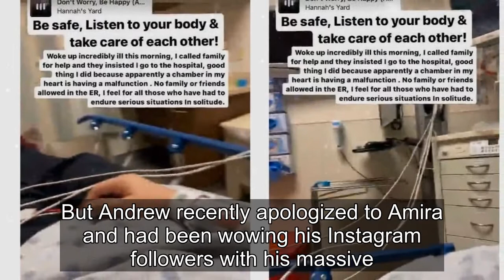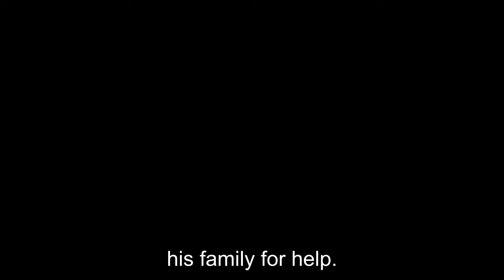90 Day Fiancé: Andrew Kenton Hospitalized Due To Shocking Heart Condition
90 Day Fiancé: Andrew Kenton Hospitalized Due To Shocking Heart Condition

Former 90 Day Fiancé Andrew Kenton shocked by sharing an update about him being in the hospital after having woken up feeling incredibly ill. The daycare dude from California, Andrew starred in season 8 alongside now ex Amira Lollysa from the small town of Saumur in France. Their whirlwind romance w